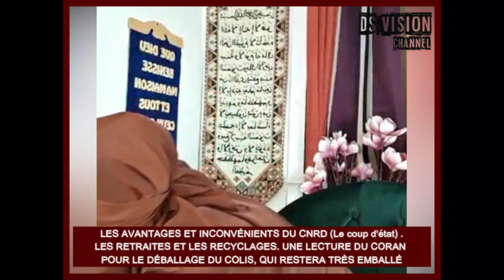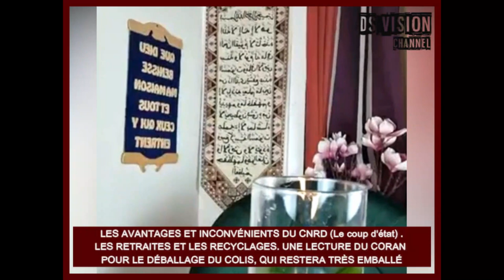🇬🇳 LES AVANTAGES ET INCONVÉNIENTS DU CNRD (Le coup d'état) .LES RETRAITES ET LES RECYCLAGES.